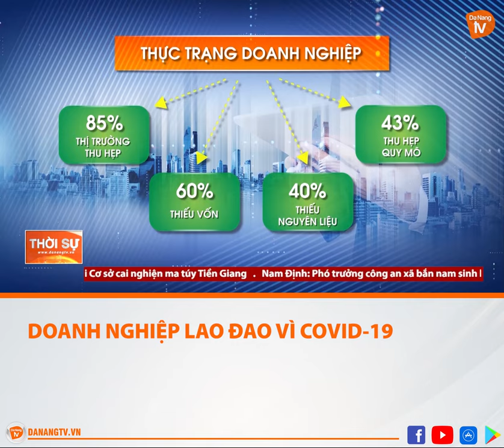DOANH NGHIỆP LAO ĐAO VÌ COVID-19